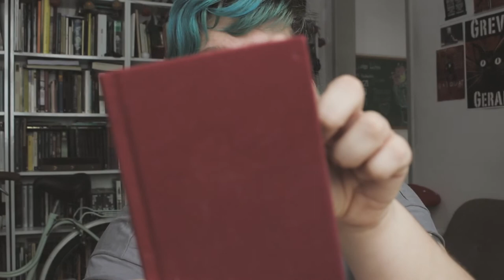Aos poucos melhora JornadaMLV 2018 | Dia nove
Nono dia de Jornada MLV, passamos da metade do caminho e como será que estou me saindo?